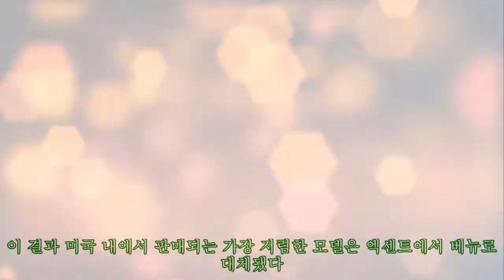'올해가 끝' 이런 저런 이유로 2023년 단종 예고된 비운의 자동차 목록|카24/7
'올해가 끝' 이런 저런 이유로 2023년 단종 예고된 비운의 자동차 목록|카24/7 |Invicta Men's Pro Diver Stainless Steel Quartz Watch . Please help me with an order to maintain the system, thanks a lot.| 글로벌 완성차 업계가 전동화와 자율주행을 비롯한 미래차로 사업 재편을 추진하는 가운데 전통의 세단 판매는 꾸준히 감소하고 스포츠유틸리티차량(SUV)과 크로스오버 비중은 증가 추세를 기록 중이다. 이 결과 상품 경쟁력에서 그리고 전동화 전환을 이유로 다양한 모델이 올해를 끝으로 단종 수순을 밟게 될 전망이다. 29일 관련 업계에 따르면 SUV 판매는 그동안 국내 시장에서도 뚜렷한 증가세를 나타냈다. 2020년 기준 국내 SUV 판매는 60만 대 분기점을 넘어서며 점유율에서 이미 세단을 추월했다. SUV 비중은 2017년 40%에서 2018년 43%, 2019년 46% 그리고 코로나19 팬데믹이 시작된 2020년과 2021년 각각 49%, 54%로 뚜렷한 증가를 보였다. 그리고 이 같은 결과는 글로벌 시장에서도 동일하게 적용된다. 또한 2020년 하반기부터 시작된 차량용 반도체 부족 현상은 상대적으로 높은 마진을 남길 수 있는 SUV와 고가 차량 생산으로 이어졌고 이 결과 자연스럽게 자동차 생산 및 판매에서도 승자독식 현상이 발생했다. 일부 인기 SUV 판매는 더욱 증가하고 비인기 세단과 경차 판매는 뚜렷한 감소를 보였다. 화려하게 등장했고 한때 글로벌 베스트셀링카 반열에 이름을 올렸지만 수익성이 떨어지는 제품은 가차 없이 사라지는 것이 시장의 원리다. 올해를 끝으로 더 이상 자동차 전시장에서 만날 수 없는 단종차 리스트를 정리해 봤다. 먼저 혼다의 프리미엄 브랜드 어큐라는 콤팩트 세단 ILX 단종을 결심했다. 2013년 보급형 모델로 첫선을 보인 어큐라 ILX은 신차 구입 후 5년간 소유 비용이 가장 적게 드는 세단에 이름을 올리기도 했지만 지속적인 파워트레인 관련 리콜 이슈와 함께 결국 사라진다. 어큐라 ILX 자리에는 내년부터 본격적인 고객 인도가 실시될 어큐라 인테그라가 대체한다. 이어 2013년 첫 출시 후 2년 연속 J.D. 파워 초기품질지수 조사에서 소형 SUV 부문 1위를 차지했던 뷰익 앙코르가 올해를 끝으로 더 이상 판매되지 않는다. 모회사 제너럴 모터스에 따르면 올해 1월부터 9월까지 앙코르 판매는 전년 대비 약 42% 급감했다. 앙코르는 라인업 내 앙코르 GX와 함께 판매됐던 만큼 판매 간섭을 이유로 단종 수순을 밟는 것으로 전해졌다. 쉐보레의 간판급 경차 스파크 역시 지난 8월 생산을 중단하며 더 이상 만날 수 없게 된다. 내년 초까지는 창원공장 물량을 통해 판매는 계속될 계획지만 지난주 한국지엠 부평 2공장 폐쇄와 함께 스파크 단종은 사실상 확정됐다. 스파크 외에도 부평 2공장에서 생산되던 말리부와 트랙스 그리고 이에 앞서 임팔라, 다마스와 라보 등이 해당 공장에서 생산을 중단하며 단종됐다. 한국지엠은 향후 국내에서 트레일블레이저와 신형 크로스오버 차량 생산 및 판매에 집중한다는 계획이다. 포드는 지난해 서브 콤팩트 크로스오버 에코스포츠의 미국 내 단종 소식을 밝혔다. 포드 라인업 중 가장 작은 크기와 저렴한 가격의 에코스포츠는 2020년 내외장 사양의 고급화, 편의 사양 보강을 통한 신규 트림을 추가하는 등 상품성 개선이 이뤄졌으나 역시 경쟁모델 대비 판매 감소가 뚜렷해 더 이상 만날 수 없게 됐다. 1999년 1세대 모델이 첫선을 보이고 2009년 2세대 완전변경모델의 경우 하이브리드 모델 최초로 일본 내에서 월간 판매 1위를 기록한 바 있는 혼다의 인사이트 역시 올해를 끝으로 단종된다. 혼다는 올해 미국 내 인디애나 공장에서 생산되던 인사이트 생산을 6월에 종료한다고 밝혔다. 혼다는 시빅 하이브리드를 통해 인사이트 자리를 대체할 계획이라고 전했다. 2019년 12월 이미 국내에서 단종된 현대차 엑센트가 올해를 끝으로 미국 시장에서도 자취를 감춘다. 현대차는 소형 SUV 베뉴를 포함한 SUV 라인업 확대를 이유로 꼽았다. 이 결과 미국 내에서 판매되는 가장 저렴한 모델은 엑센트에서 베뉴로 대체됐다. 다만 엑센트는 베트남을 비롯한 동남아 시장에서 매월 1700여 대가 판매되며 꾸준한 인기를 발휘하는 것으로 나타났다. 폭스바겐은 2012년 6월부터 미국 채터누가 공장에서 생산되던 파사트의 현지 생산 중단 계획을 발표하고 북미에 새롭게 투입될 전동화 모델을 위한 시설 전환을 예고하며 파사트 단종 소식을 밝혔다. 미국형 파사트의 경우 지난 50여 년 동안 약 180만 대 이상이 판매된 것으로 집계되며 토요타 캠리, 혼다 어코드와 함께 미국 시장에서 경쟁력을 발휘했다. 다만 전동화 전환이라는 대명제 아래 단종 수순을 밟게 됐다.